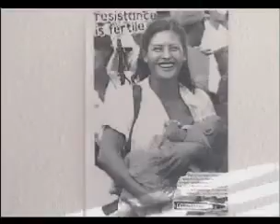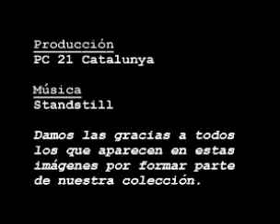Standstill "Memories Collector" Cortometraje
Realizado por Kike Bela i Enric Montefusco incluido en el LP de Standstill "Memories Collector" (BC.090)

"Cortometraje que acompañaba al disco y que resumía su contenido con imágenes de una de las giras europeas del 2001 y un texto de Enric Montefusco, que refleja con exactitud el momento en el que la banda intenta hacerse profesional."